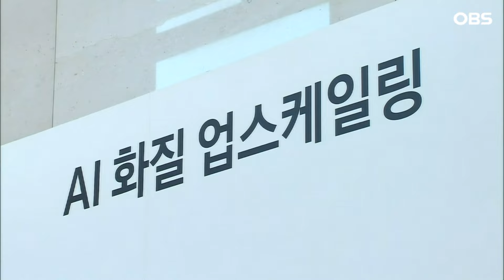"침체된 가전시장에 활로 찾겠다!"... AI 탑재한 '혁신가전' 앞세운 삼성전자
【앵커】
삼성전자가 최근 인공지능 AI를
탑재한 가전제품을
잇따라 선보이고 있는데요.

'혁신가전'을 앞세워
침체된 가전시장에서 활로를
찾겠다는 뜻으로 풀이됩니다.

【기자】
삼성전자가 출시한 TV 신제품입니다.

초대형 TV임에도 화질이 선명합니다.

종전 제품보다 음질도 좋아졌습니다.

가장 눈길을 끄는 건 어떤 영상이든 선명한 화질로 즐길 수 있다는 점입니다.

"삼성의 TV 신제품엔 총 512개의 AI 뉴럴 네트워크가 탑재돼 기존의 저화질 영상도 이렇게 8K급 초고화질의 영상으로 바꿔주며 최고의 시청경험을 선사합니다."

삼성은 AI를 활용해 기존 냉장고와 세탁·건조기도 '혁신가전'으로 탈바꿈시켰습니다.

이들 제품은 식재료 관리를 돕거나,

빨래의 무게, 오염도와 건조도를 감지해 적당량의 세제를 투입하고, 작동 시간까지 알아서 조절합니다.

[이무형 / 삼성전자 부사장: 고성능 칩 기반으로 AI 기능 또한 폭넓게 적용해 전에 없는 소비자경험의 일체형 세탁·건조기를 탄생시켰습니다.]

지난해 혼인 건수는 19만3천여 건으로, 10년 전보다 40% 줄었습니다.

여기에 경기 침체가 더해지며 가전 시장은 예전의 활기를 되찾지 못하고 있습니다.

삼성의 잇단 AI 가전 출시엔 신규 수요를 창출하고, 'AI 가전=삼성'이란 인식을 소비자에게 심어주겠다는 전략이 반영돼 있습니다.

[용석우 / 삼성전자 사장: 삼성의 TV가 앞으로 열어갈 'AI TV 시대'를 지켜봐주시기 바랍니다.]

최근 경쟁사인 LG전자도 AI 기능을 강화한 TV와 일반형 세탁·건조기를 선보이거나, 판매를 시작하며 맞불을 놓은 상태입니다.

정면 승부의 결과는 물론, 두 회사의 경쟁이 AI 가전시장 확대에 어떤 영향을 줄지 주목됩니다.